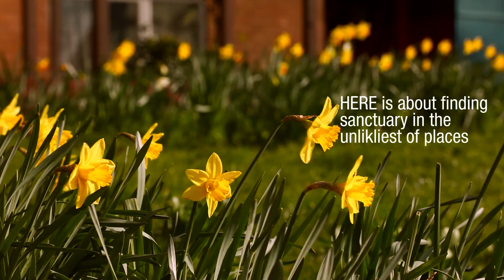Here trailer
A powerful new play set in Byker by Lindsay Rodden, HERE is about finding sanctuary in the unlikeliest of places. About dancing on rooftops, blossom in winter, and re-writing the story of the city as your own. A story of two best friends with a library card, and the power they summon through friendship and books to make something magical. To say WE WERE HERE.

HERE is part of The Arriving Project – Curious Monkey’s ongoing work with people seeking sanctuary in the North East and Derby.